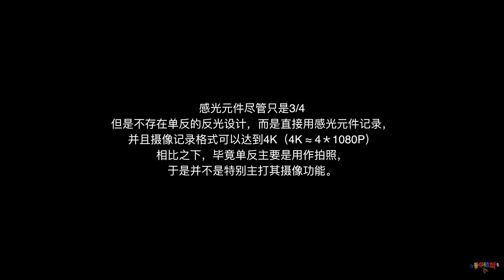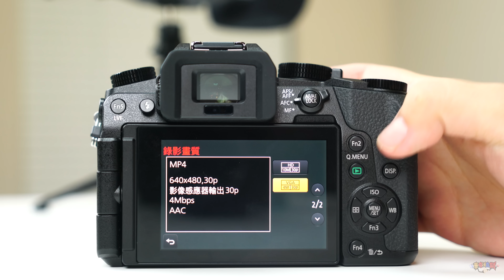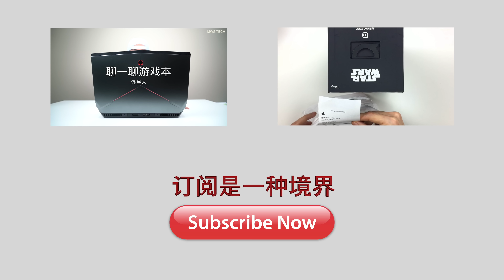大学生真的买得起！性价比极高的4K拍摄单电Lumix G7K，让摄像师跟你讲，米哥打酱油。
How to Support me？ You could purchase item in videos by clicking below links. Thanks a lot.
如何支持我，你可以在下方链接中购买视频中的产品
＊＊Want some new r accessories for your Computer and Apple Device? Check this out!＊＊
＊＊购买众多电脑数码配件，包括各种苹果产品的精美外设，可以去这里看一看＊＊
if you really like this video and want to have this product too.
如果你真心喜欢我的视频也想拥有这个产品，记得在下方链接购买，可以支持我！谢谢你.
价格等于或者低于官方售价，全部产品均为官方直售，质量有保障。

Panasonic LUMIX DMC-G7KK DSLM Mirrorless 4K Camera, 14-42 mm Lens Kit (Black)

Panasonic LUMIX DMC-G7HK DSLM Mirrorless 4K Camera, 14-140 mm Lens Kit (Black)

（制作视频不容易，生活还需靠大家！如果朋友们喜欢这部视频，就请帮忙分享到朋友圈微博等，顺手点个赞哦，送个礼也是不错的哦。）

对于单电本身现在发展的趋势是，成像质量越来越好。对于比较小白的米哥来说，找个人聊一聊这款相机也许是比较正确的，否则就太对不起大家了。

斗鱼＋bilibili 直播＋优酷（搜索：米奇沃克斯） YouTube 游戏／综合／个人频道（分别搜索：mwsgamelife／MickeyworksTV／Kun Wang）

如果要参与日后视频内容投票，记得关注我的微博 新浪微博：